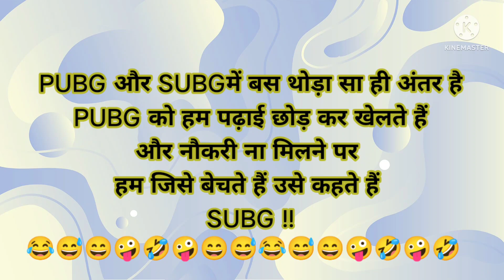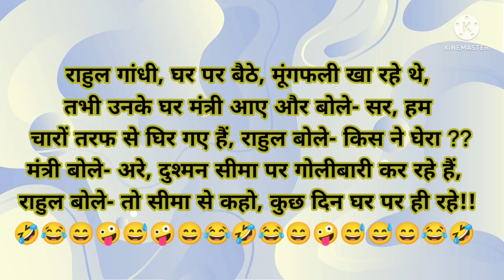😂Funny jokes/(part-466)😂 हंसी के फुहारे /मजेदार चुटकुले/hindijokes/ देसी चुटकुले /हंसी के डोज